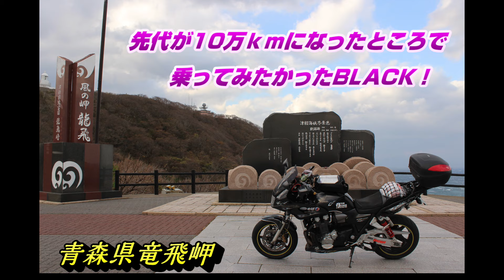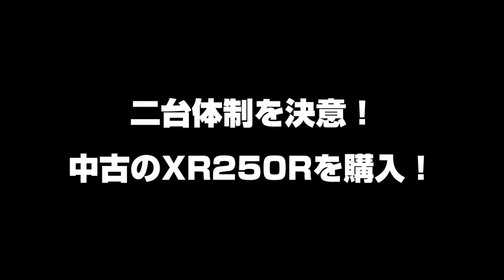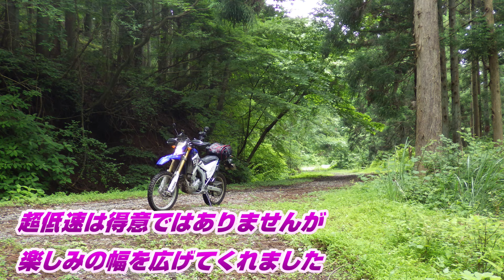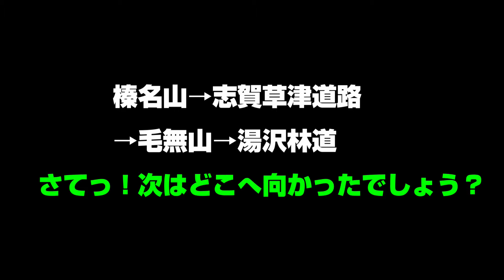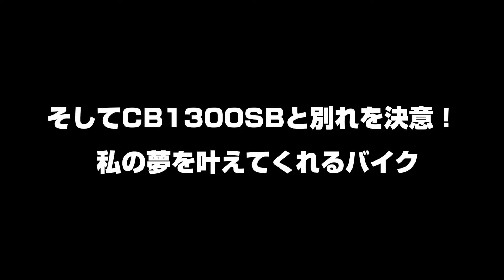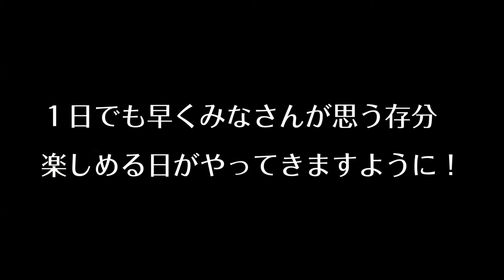全国走破 ～ キャンプ！オンロード から オフロード バイク！旅好きライダーが選んだ愛車！ CB1300SB ＆ アフリカツイン ！ XR250R ＆ WR250R！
全国走破の足となってくれたCB1300SB。オフロードの楽しさを教えてくれたXR250R。WRやアフリカツインに私が乗り換えた動機など動画でアップしてみました。初めてナレーションを入れてみましたが緊張しました(笑)

〇私が愛用しているキャンプアイテムを紹介します

・ヘノリックス　テーブルワン
・ヘノリックス　チェアワン
・DODバッグインベッド
・防水グランドシート
・ペグハンマー
・チタンペグ
・コールマン　ハンキングドライネット
・ロゴス焚火台シート
・焚火台　ピコグリル
・SOTOレギュレーターストーブ
・オピネル　ステンレスナイフ　＃12
・キャプテンスタッグ　カッティングボード
・クロノスキャビン　4型
　※私が使っているのは3型です
・薪割り鉈
・キャンプ　クッカーセット
・ロゴス　陣幕
・4.5ｍｍ厚　鉄板
・イワタニ　カセットボンベ　ガストーチ